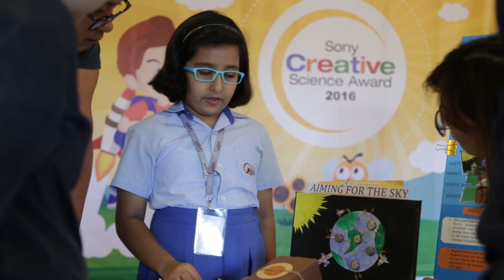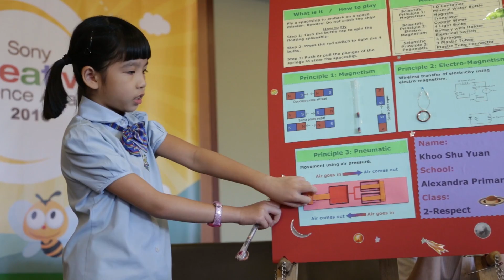Sony Creative Science Award 2016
We are proud to organise the Sony Creative Science Award again with Science Centre Singapore, with support from the Ministry of Education (MOE).

This year, we received 6,432 toys from over 9,000 students representing 101 Primary schools, the highest number of entries ever received since we started the Award in 1998. Take a look at the highlights of the competition that took place in July and join us in celebrating the creativity of our students!

The Sony Creative Science Award provides a platform for primary school students to learn more about Science, Technology, Engineering and Mathematics (STEM) in a creative environment.

The competition has two categories, ScizKid and WhizKid, and participants are encouraged to let their imagination run wild as they conceptualise and construct their toys. ScizKid is further split into two categories – Primary One & Two and Primary Three to Six –  and requires students to demonstrate at least one scientific principle through their toy. The WhizKid category, on the other hand, serves up an additional challenge for students by incorporating a theme. This year’s theme, “Rise and Shine”, received some interesting and creative entries including catapults, closed circuits and spiral lifts.